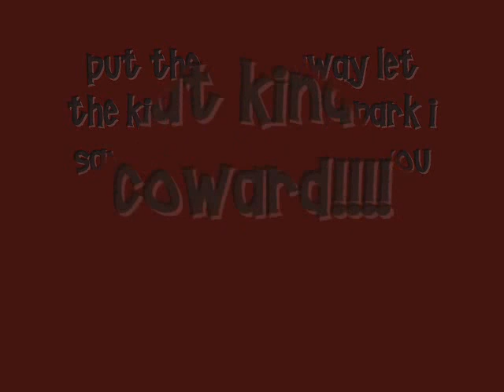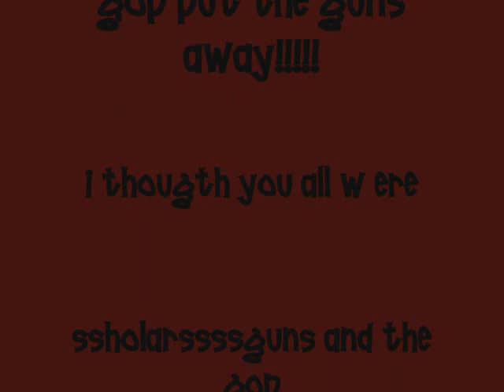GOP AND THEIR BIG BAD GUNS!!!!!COwARDS NARIS EROTIC ITUNES CDBABY.COM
GOP AND THEIR BIG BAD GUNS!COwARDS!ITUNES NARIS EROTIC CDBABY .COM